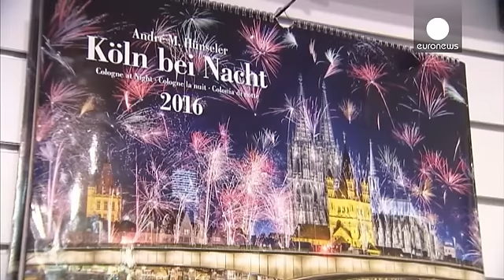Alemanha: Merkel promete expulsar refugiados envolvidos em crimes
Angela Merkel sublinhou a necessidade de respeitar os valores comuns da Alemanha, enquanto a emoção associada aos ataques de Ano Novo em Colónia e atribuídos a norte-africanos,  aquece o debate da integração.

A polícia diz ter  identificado "dezasseis suspeitos"  alguns com autorizações temporárias de asilo e resgistou 121 queixas de de mulheres sexualmente molestadas na noite de 31 de dezembro frente à Catedral de Colónia.

Num contexto socialmente delicado para as forças do governo, a extrem…